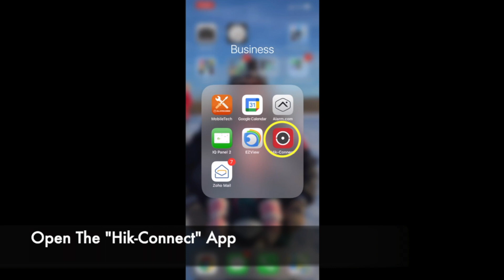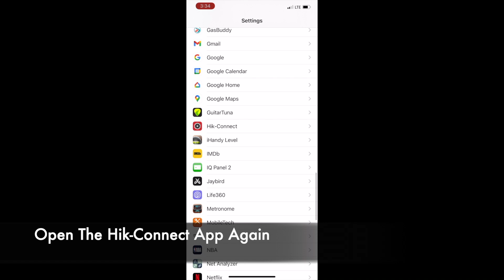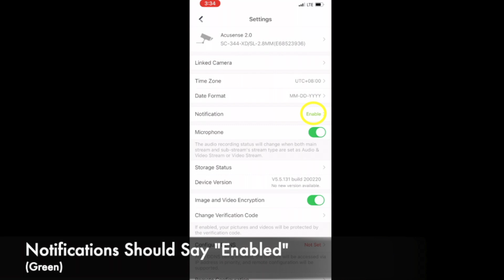Hik-Connect- Receiving Camera Notifications